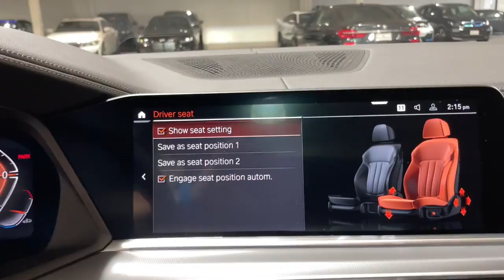2022 BMW X5 Portland, Beaverton, Lake Oswego, Vancouver, Hillsboro N9M34711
Black Sapphire Metallic New 2022 BMW X5 available in 2001 SW Jefferson Street, Portland, Oregon at BMW Portland. Servicing the Portland, Beaverton, Lake Oswego, Vancouver, Hillsboro, OR area.

#{MAKE}
#{MODEL}
2022 BMW X5 xDrive40i Sports Activity Vehicle - Stock#: N9M34711 - VIN#: 5UXCR6C05N9M34711

BMW Portland
2001 SW Jefferson St

Heated Seats Navigation Sunroof Smart Device Integration iPod/MP3 Input Satellite Radio Power Liftgate Panoramic Roof Turbo Charged PREMIUM PACKAGE PARKING ASSISTANCE PACKAGE LUXURY SEATING PACKAGE 4-ZONE AUTOMATIC CLIMATE CONTROL. Black Sapphire Metallic exterior and Black Extended Merino Leather interior xDrive40i trim. FUEL EFFICIENT 25 MPG Hwy/21 MPG City! KEY FEATURES INCLUDE: Navigation Panoramic Roof Power Liftgate Turbocharged Satellite Radio iPod/MP3 Input Smart Device Integration Cross-Traffic Alert Blind Spot Monitor Hands-Free Liftgate Rear Spoiler MP3 Player Sunroof All Wheel Drive Onboard Communications System. OPTION PACKAGES: LUXURY SEATING PACKAGE Front Ventilated Seats Multi-Contour Seats Front Massaging Seats PREMIUM PACKAGE Remote Engine Start Gesture Control Head-Up Display PARKING ASSISTANCE PACKAGE Active Park Distance Control Drive Recorder Surround View w/3D View Rear View Camera Parking Assistant Plus WHEELS: 20 X 9 V-SPOKE (Style 738) Tires: 275/45R20 Run-Flat AS 4-ZONE AUTOMATIC CLIMATE CONTROL HEATED FRONT SEATS W/ARMRESTS & STEERING WHEEL. BMW xDrive40i with Black Sapphire Metallic exterior and Black Extended Merino Leather interior features a Straight 6 Cylinder Engine with 335 HP at 5500 RPM*. EXPERTS RAVE: Great Gas Mileage: 25 MPG Hwy. WHO WE ARE: BMW Portland is focused on providing customers with an honest and simpler buying and service experience. We believe in giving customers straightforward information so that they can make confident decisions. All vehicles are equipped with StarGard priced at $599. Plus license and title and $150 title and registration processing fee. Price does not include a charge for 0.40% Oregon Corporate Activity Tax. A 0.5% state sales tax will be added to new vehicle